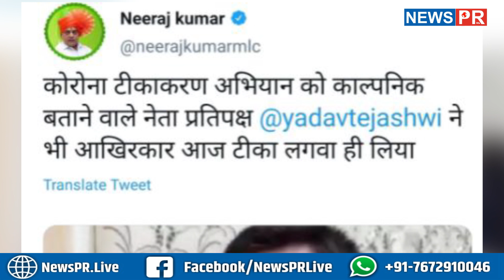तेजस्वी यादव ने जैसे ही विदेशी टीका लगवाया जदयू एमएलसी व पूर्व मंत्री ने ले ली जोरदार चुटकी | NewsPR